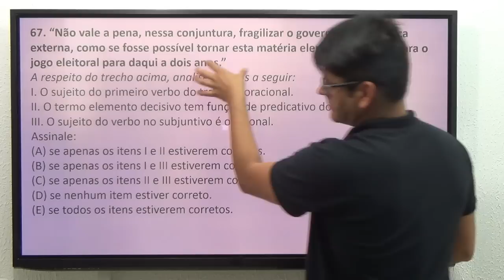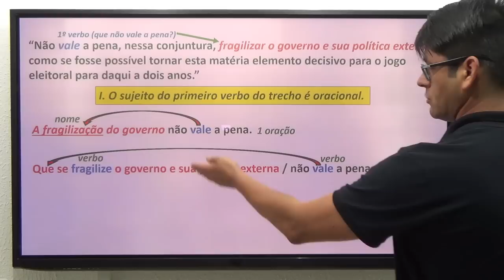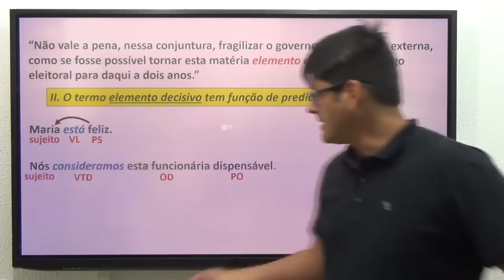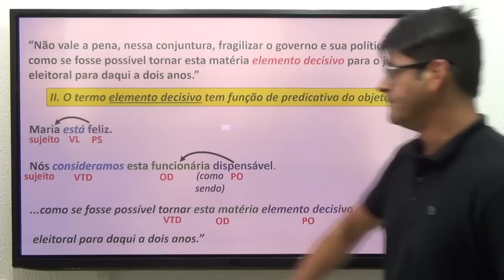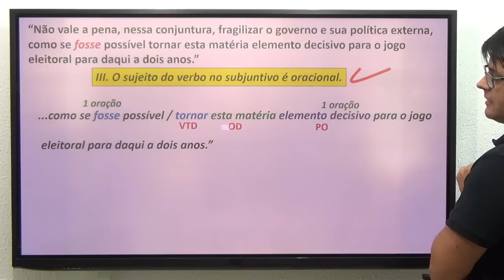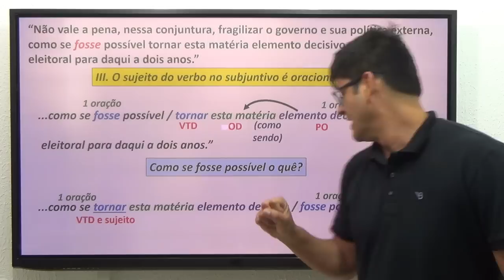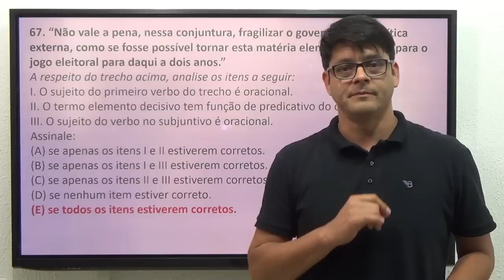Questão 67: Orações subordinadas